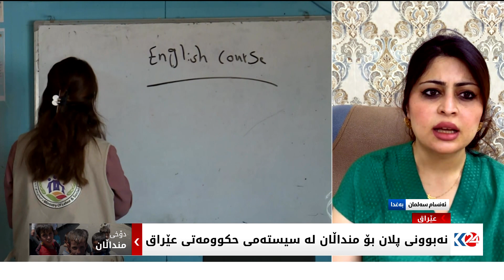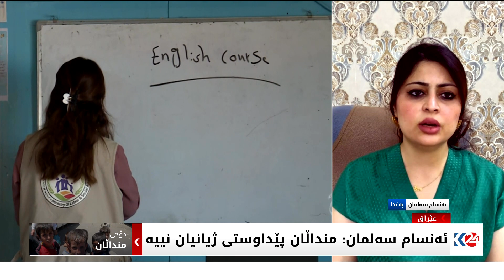نەبوونی پلان بۆ منداڵان لە سیستەمی حکوومەتی عێراق